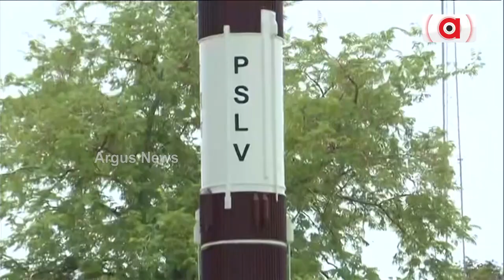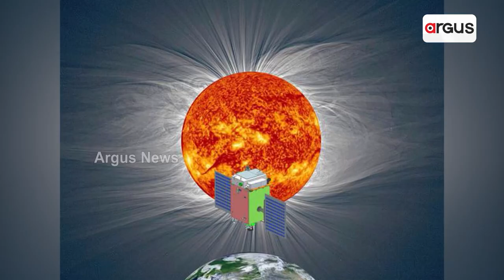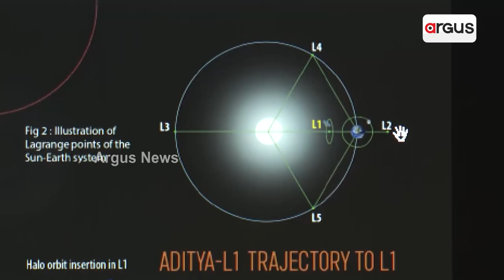Countdown Begins For ISRO's Mission Sun 'Aditya L-1'